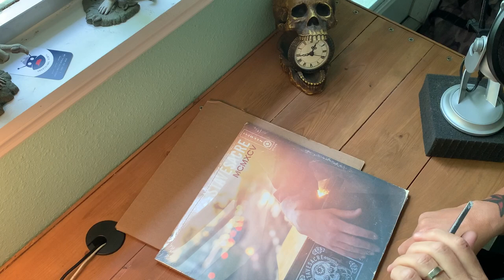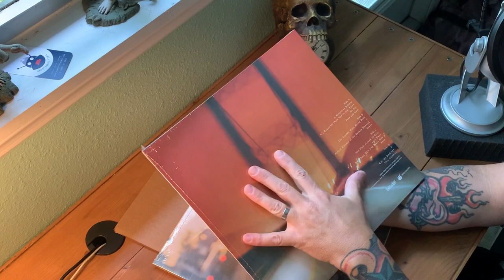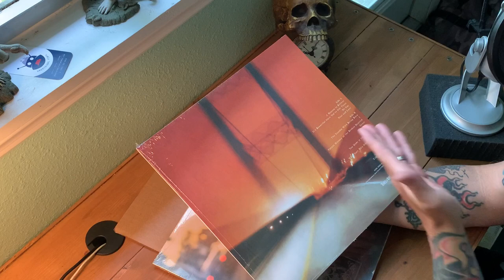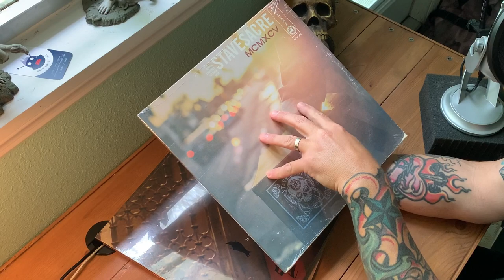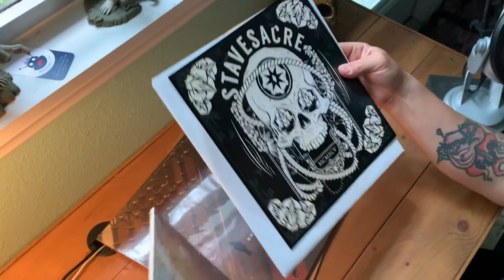Unboxing MCMXCV with Mark Salomon!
Mark unboxes some sweet new vinyl...beware his big, bald head!